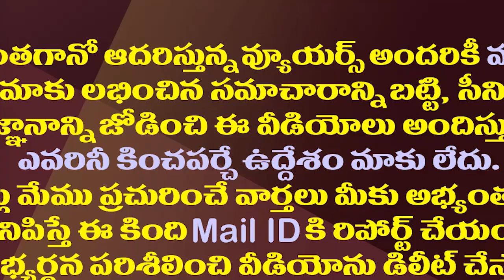వెండితెరపై జగన్ హీరోగా..ఎన్నికల వేళా సిద్ధం| CM Jagan's Biopic Will Be Released During The Elections